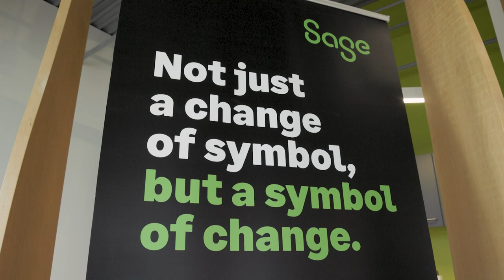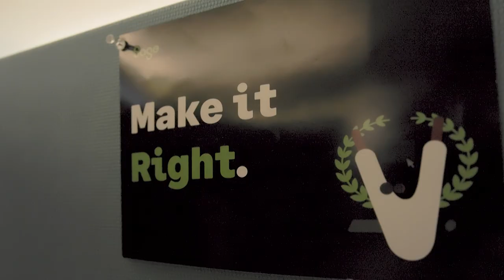Partner Spotlight: Sage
Step into the world of accounting revolution with Sage and Fortis as they join forces to simplify and streamline financial operations for businesses worldwide. In this enlightening video, discover the origins of Sage, born from a simple idea in a pub in the north of England, and how its core values of humanity, boldness, simplification, and trust drive its mission to support customers. Explore the challenges faced by businesses in manual payment processing and late payment chasing, and witness the transformation brought about by Sage's integrations for payments acceptance. Through insights from satisfied customers and collaborative partners like Fortis, gain a deeper understanding of how technology and innovation are reshaping the accounting landscape. Join us on this journey towards efficiency, reliability, and customer delight in the realm of financial management.